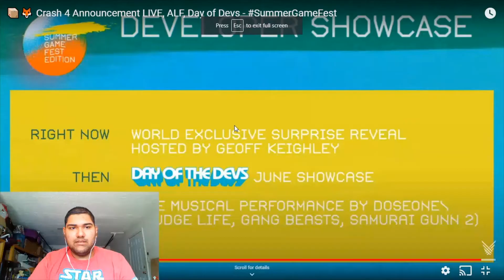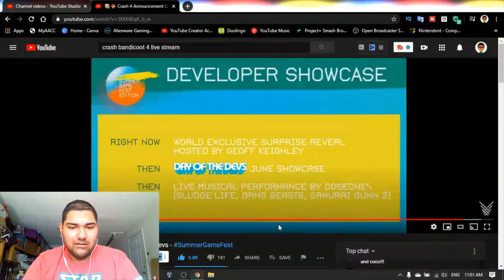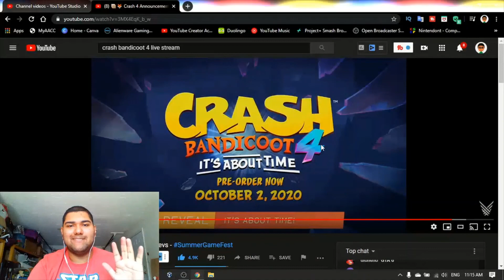Reacting to Crash Bandicoot 4: It's About Time! Official Game Trailer/Discussion by thegameawards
*RECORDED YESTERDAY*
I am going to be reacting to the brand new Crash Bandicoot game coming this October.